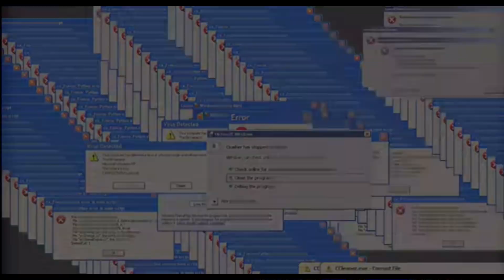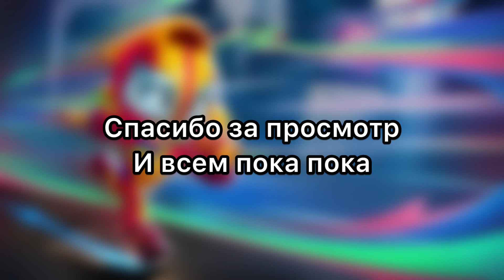АПНУЛ 50К В НУЛС БРАВЛ